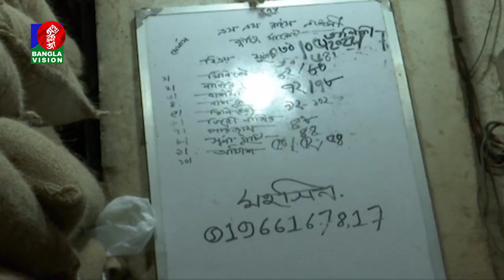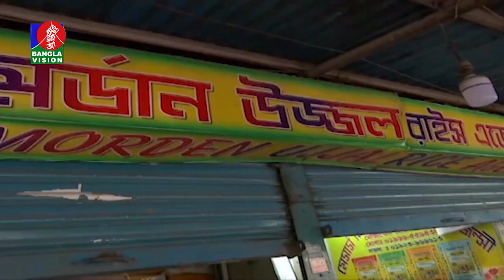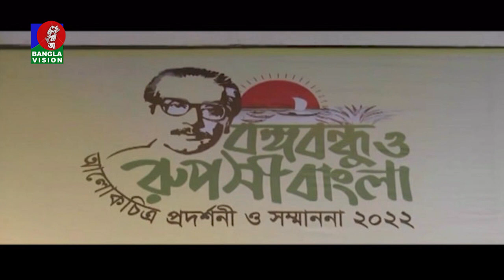রাত ১ টার বাংলাভিশন সংবাদ | Bangla News | 01_June_2022 | 1.00 AM | Banglavision News